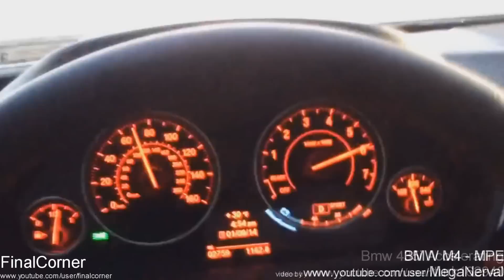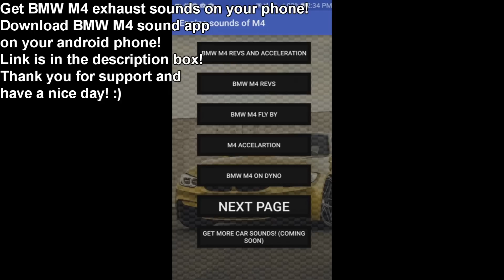Brutal BMW M4 435i F32 F33 F36 F82 exhaust sounds: accelerations & LOUD Revving COMPILATION!